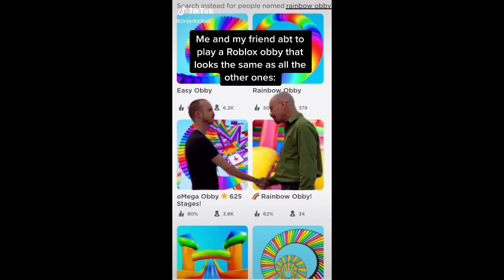Best Roblox TikTok Edits Compilation #158